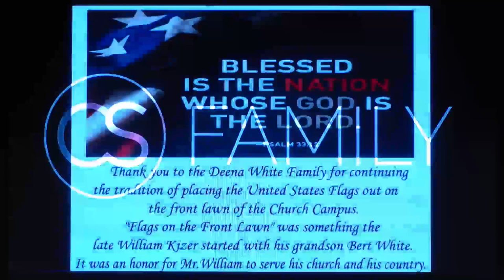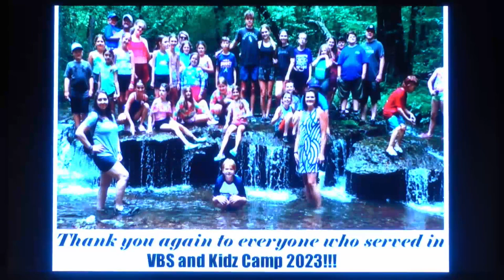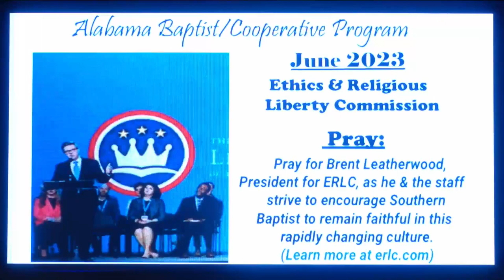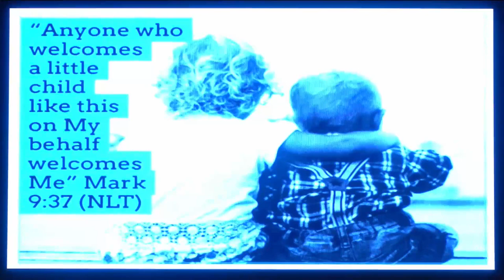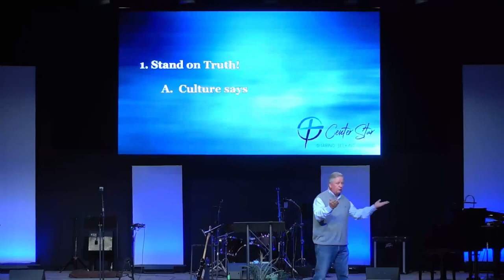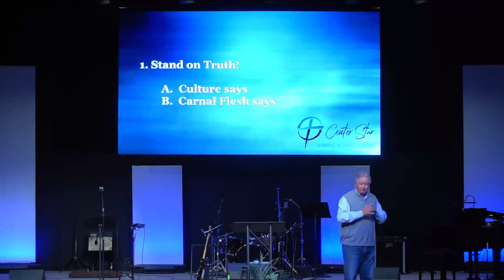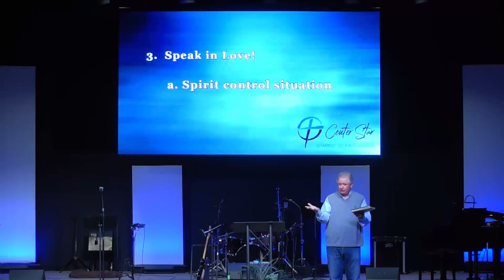FBCCS 7/2/23 - 'Challenging Culture'